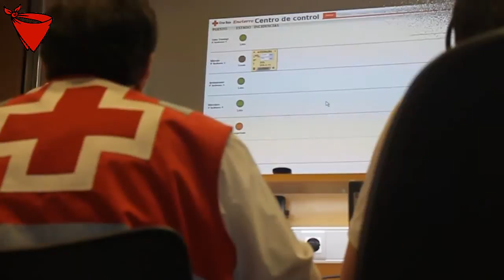El encierro desde el Centro de Coordinación de Cruz Roja Navarra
Todo el dispositivo de Cruz Roja en el encierro se encuentra bajo la coordinación operativa del Centro Provincial de Coordinación de Cruz Roja, quien a su vez se encuentra integrado en los dispositivos de la Agencia Navarra de Emergencia. Así viven el encierro en el CPC